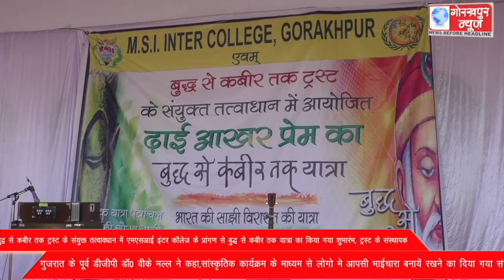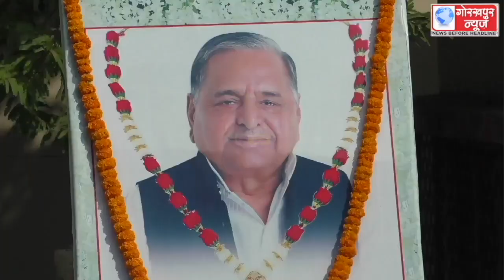GORAKHPUR NEWS 22-11-2022